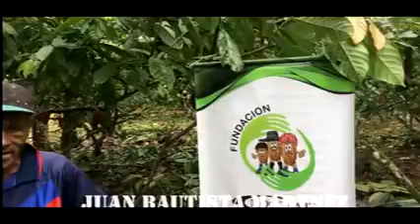historia de candelilla la barra Tumaco Nariño Master récord producción